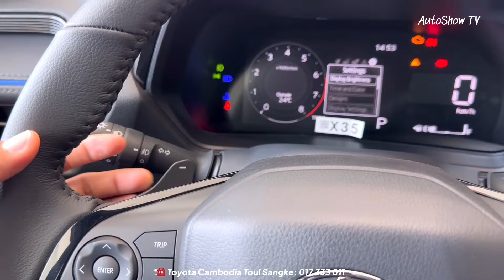2024 Toyota Yaris Cross 1.5L - Luxury 5 Seater | Silver Color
Special Thanks To: Toyota Cambodia Toul Sangke